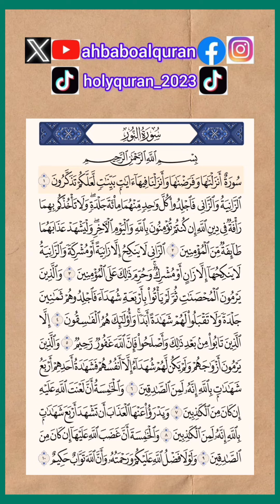بداية سورة النور